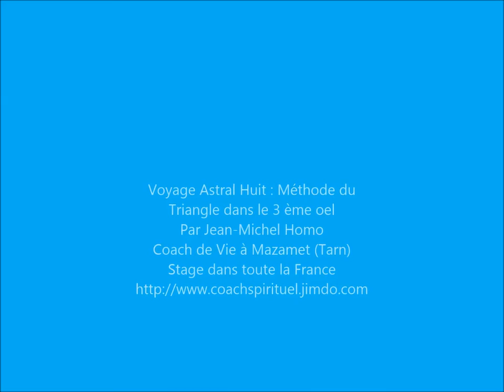Voyage Astral Huit Méthode du Triangle dans le Troisième Oeil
Méditation Guidée ayant pour but la projection astrale à travers le troisième oeil. Par Jean-Michel Homo Coach de Vie à Mazamet (Tarn).